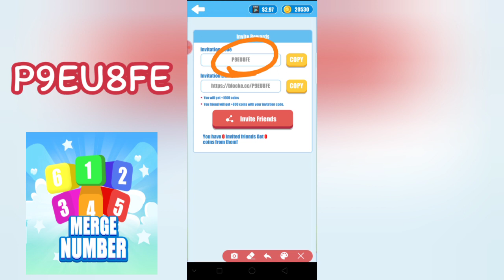💲💲Merge Numbers แอปใหม่มาในรูปแบบผสมเลขเล่นง่าย ถอนไวในไม่กี่วัน !!! 100%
Merge Numbers แอปเกมส์ผสมเลขจากน้อยไปหามาก เล่นง่าย จ่ายเร็ว ถอนขั้นต่ำอยู่ที่ ฿150 เป็นแอปของค่าย AOE ชวนกันมาเล่นเยอะๆนะ

รหัสแนะนำ 👉👉👉 P9EU8FE

ถ้าชอบอย่าลืม กดถูกใจ กดกระดิ่ง กดติดตาม เพื่อไม่พลาดคลิปใหม่ๆมาอัปเดทก่อนใครและข่าวสารแอปใหม่